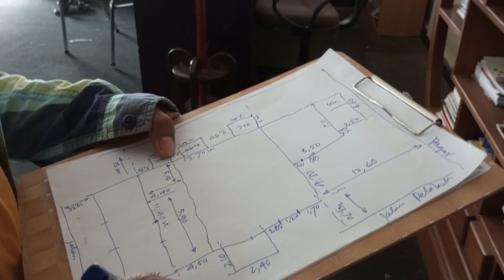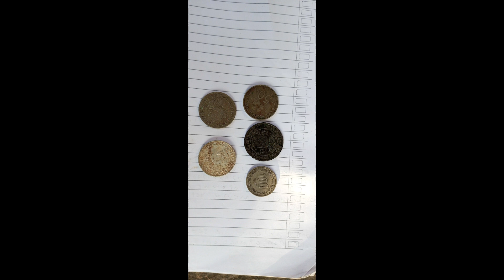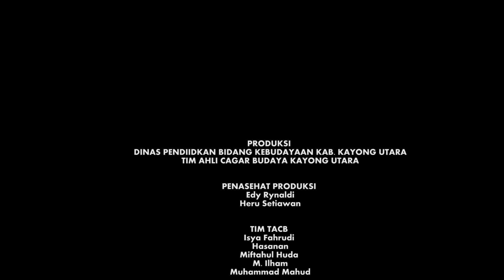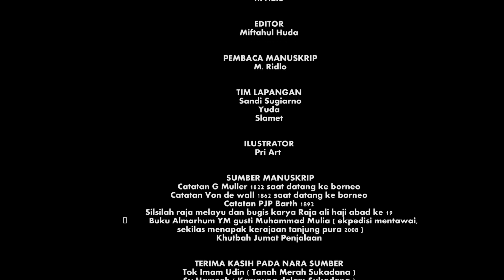Sejarah kantor Wedana Sukadana Peninggalan Belanda Tahun 1831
BEKAS KANTOR WEDANA
KELETAKAN
Bekas Kantor Wedana adalah sebuah bangunan tua yang terletak di Didusun Tanah Merah Desa Sutera kecamatan Sukadana Kabupaten Kayong Utara. Berada tidak jauh dari Tangsi Militer Belanda yang dibatasa Jalan Tanah Merah. Bangunan ini menghadap ke arah timur dengan letak astronomis 1°14’37,91” lintang Selatan dan 109°57’02,53” Lintang Utara. Bangunan ini menepati lahan yang dikusai oleh Pemerintah kabupaten kayong Utara, berada pada komplek yang sama dengan Balai Pertmuan Nirmala.
KONDISI
Bangunan ini berukuran .x. , menghadap ke timur dengan gaya bangunan klasik. Semua bahan bangunan ini terbuat dari kayu, mulai dari pondasi, rangka, lantai dan atap. Pondasi bangunan terbuat dari Kayu Belian, sedangkan yang lain dari kayu kelas 1.
Secara utuh gambaran keaslian bentuk dan bahan bangunan ini masih dapat kita rasakan ketika melihat bangunan ini. Sayang dibeberapa bagian sudah dilakukan perubahan, seperti atap yang diganti seng, pemasangan plafon baru serta penambahan bangunan baru didepan sebagai teras, disamping kiri kanan sebagai WC dan kamar mandi serta penambahan bangunan di bagian belakang.
Bagian pondasi bangunan belum mengalami pelapukan dan penurunan, namun terdapat sedikit kerusakan dibagian dinding dan rangka, yang justru diakibatkan penurunan pondasi bangunan baru.
3. KESEJARAHAN.
Bangunan bersejarah ini berhuubungan dengan Komplek Tangsi Militer Belanda yang berada tidak jauh. Bahwa wilayah ini dahulu adalah kawasan pemukiman petugas sipil dan militer Belanda. Sebetulnya ada beberapa bangunan lain yang kami duga sebagai bagian yang tidak terpisahkan dari komplek pemukiman Belanda disini, namun belum teridentifikasi.
Belum didapat keterangan kapan tepatnya bangunan ini didirikan, namun bangunan ini pun mempunya sejarah yang sama dengan Komplek Tangsi Militer Belada, dimana mendirikan bangunan ini dibutuhan untuk kediaman seorang Asisten Residen di Afdeling Sukadana. Penempatan seorang Letnan Gubernur Sipil sebagai Asisten Residen adalah bagian ini perjanjian antara Sultan Abdul Jalil Yang Dipertuanshah dengan Pemerintah Hindia Belanda di Batavia tanggal 12 Maret 1831. Karena sulitnya mencari petugas untuk posisi ini, baru pada tanggal 11 Mei 1834 H. Von Dewall bertugas disini sebagai Asisten Residen.
Pemerintah Hindia Belanda kemudian memindahkan Afdeling dari Sukadana ke Ketapang  pada tahun 1936, Sukadana menjadi Onder Afedling yang membawahi Distrik Sukadana, Simpang Hilir dan Simpang Hulu. Perubahan ini mengakibatkan pimpinan di Sukadana adalah seorang Wedana, bangunan inipun digunakan sebagai tempat berdiam dan berkantor Wedana Sukadana. Pada tanggal 25 Oktober 1963, secara resmi kewedanaan dihapuskan oleh Pemerintah RI, dan bangunan ini berubah fungsi menjadi Kantor Penghubung Bupati di Sukadana.